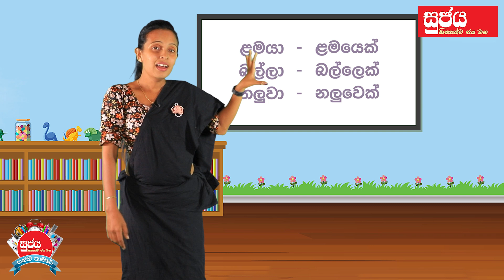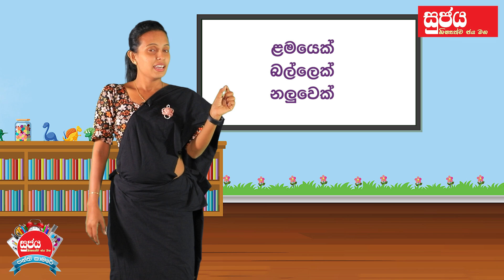Grade 5 | පුරුෂලිංග නාම පද උක්ත කිරීම | මව්බස | ශිෂ්‍යත්ව විභාගය සඳහා සුජය පන්ති කාමරේ